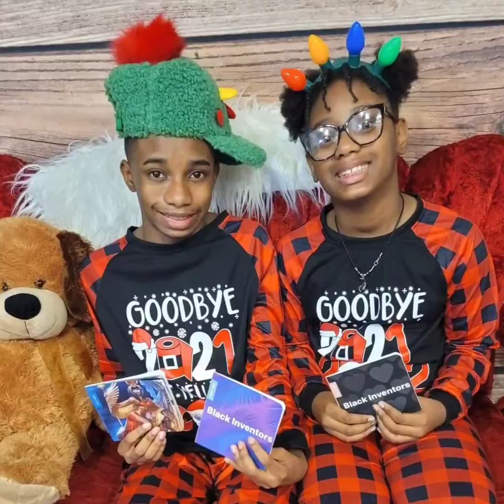Happy birthday 🎂 Jourdan!